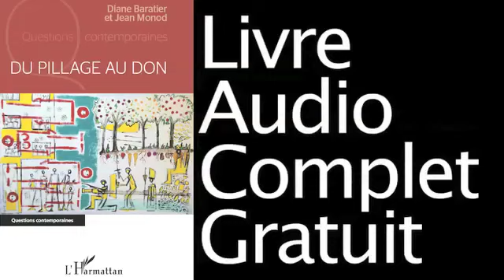DU PILLAGE AU DON ( LIVRE AUDIO )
DU PILLAGE AU DON: une lecture de nos mythes

« L'origine des États se perd dans un mythe auquel on doit croire et qu'on ne doit pas discuter », écrivait Marx en 1848. En rapportant l'invention de la civilisation à la création des États il y a plus de 5000 ans avant J.-C., à Uruk, Du pillage au don aide à comprendre dans quel temps nous vivons.

Diane Baratier (Auteur)
Jean Monod (Auteur)

Date de publication : 1 octobre 2014